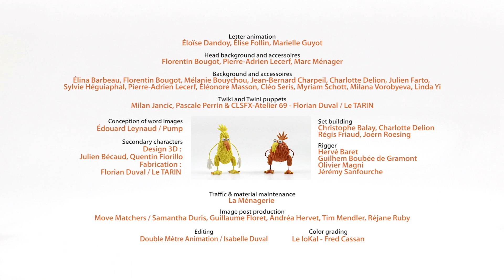The race | Kiwi (S03E37) | Cartoon for Kids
Twiki and Twini have signed up for a running race and are at the start line with a rabbit and a sloth. When the gun goes to start, Twini is at the bar with the sloth and Twiki sprints off with the rabbit. The rabbit falls for Twiki’s trick of dropping carrots, but Twiki hurts his foot. Twini stops to help his friend and the sloth wins the race, slowly. They all have a drink together.

Kiwi is a cute "awakening" to English words in a fun way thanks to the silly Kiwi brothers. Throughout each episode, Twiki and Twini take us into an unexpected universe made of sounds, words, and of course : images.
Curious, boumblers, the kiwis: Twiki and Twini are a comedy duo, similar to that of Laurel of Hardy.

The race | S03E37 | Kiwi